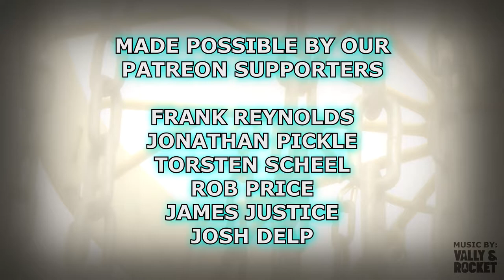SAFARI PUTTER ACE!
Rick Gray and I at Halo Disc Golf and Sports had the opportunity to set up a 9 hole safari putter course at Walters State Community College for a 2 day event. Before we took the baskets down, Rick and I decided to play the layout one more time with the camera rolling. It payed off because I was able to hit the short putter ace on hole 6 with my Axiom Proxy! Full 9 hole safari round coming soon!

- Frank Reynolds
- Thorsten Scheel
- Jonathan Pickle
- Rob Price
- James Justice
- Josh Delp

Intro: (0:00)
Ace Clip: (0:16)
BDGC Backtrack: (0:50)
Outro: (1:02)